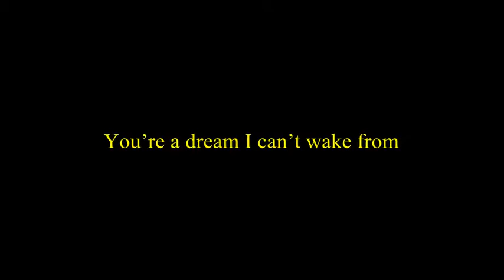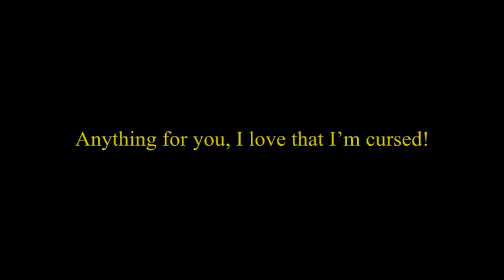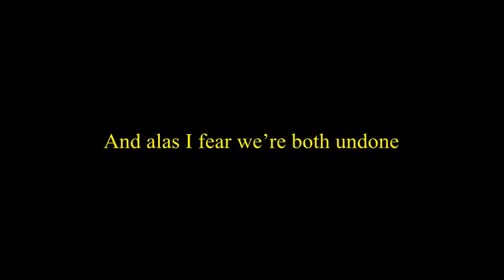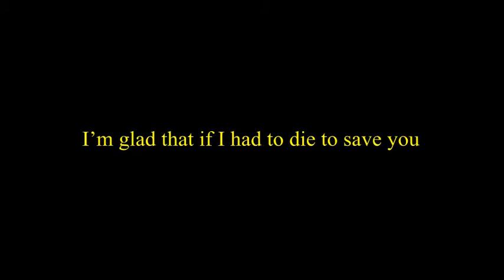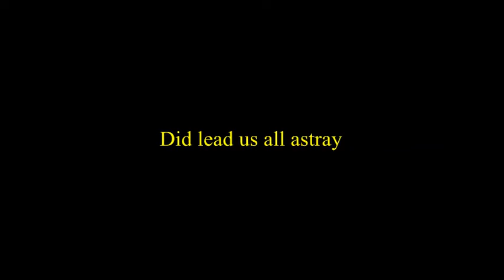"Finale/Reprise" from Blood Tango the Musical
Sung by
Chelsea Sichra as “Perdita”
John Minagro as “Helsinger”
Kim Schoeder-Long as “Brigid”
Leandra Ramm as “Lucy”
Geoffrey Colton as “Harker”
Peter Feliciano as “Hoskins”
Bill Neil at “Seward”
Michael Desnoyers as “Renfield”
Lyrics, music by John McMullen
Orchestrations by Tal Ariel